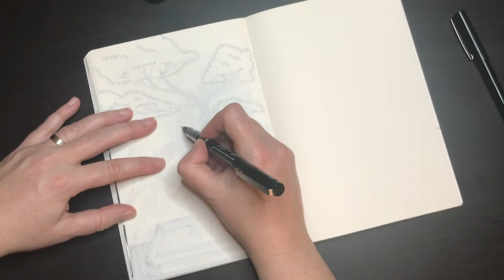Coffee House Drawing / Drawing #38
I saw something similar yesterday on the internet while searching for inspiration and decided to do a drawing of my own . I like the concept and maybe I can revisit this in the future.

I'm sorry I haven't uploaded in a while, I've been doing some freelance work that has taken priority. Gotta keep the lights on and the internet bill paid!
Thanks for your understanding - more videos to come.